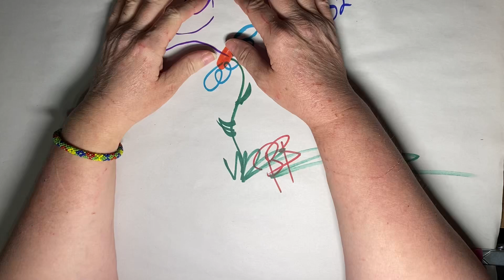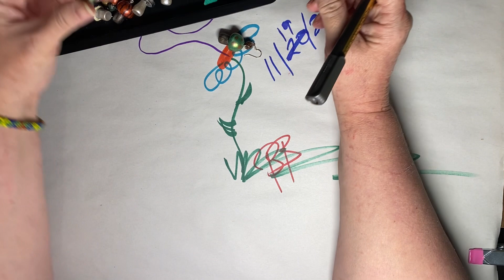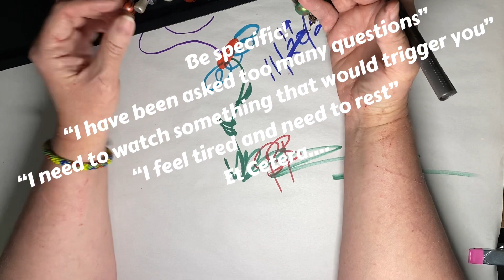THAT is an UNFAIR Way to Treat a Person! Do THIS Instead! Small Change, Huge Benefit! Help the NDs!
It’s so small a change, and so easy to do, and will bring mental peace to many people, not just NDs!

Hello, I have started this vlog as a personal yet public journey with the goal of improving my crafting and my mental health. I am hoping to start healing the years of trauma, abuse, and social failures. I am, among many other challenges, a person with autism.

I am not a medical nor mental health professional, rather, I am a person who is currently being seen by mental health professionals. I am a person on a journey. This is not to be considered advice from a medical or mental health professional. I am a person who is expressing my mental health journey, and I am sharing my ups and downs and personal thoughts with you. If you are not ok, please consider seeking help from a medical or mental health professional!

Most of my videos will be raw recordings of my crafting explorations, partially ASMR, with commentary on where I am on my journey.

This video is unedited and recorded on my phone in real time. It is raw and part of the beginning of my budding channel.

In the not so distant past I suffered what I am referring to as ”the trauma that broke the camel’s back”. I no longer leave my house. I am no longer able to work. I am no longer able to interact with people “in the moment” unless I knew them prior to that experience, and then only a select number.

Maybe you’ll see some cool crafts. Maybe you’ll hear that “one thing” you need to hear. Maybe you’ll become invested and just want to follow along.

My hope is to continue the movement to remove the stigma on mental health and seeking/seeing mental health professionals.

Every one of you is amazing and valuable and please don’t ever forget that!